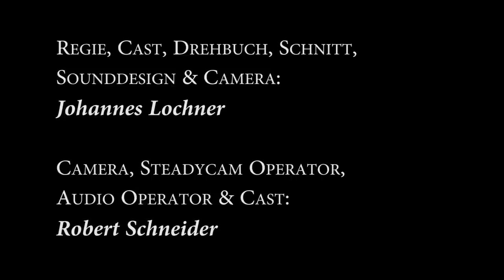Was wäre wenn..? - Menschenrechtsfilm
Was wäre wenn... im Land, in dem wir leben, Menschenrechte nicht selbstverständlich wären?
Wenn wir verschleppt, gejagt und weggesperrt würden - aufgrund der Äußerung unserer Meinung,
wenn Sklaverei an der Tagesordnung wäre, und unser Leben Angst, Leid und Verzweiflung bestimmte.

Wären wir nicht dankbar für Hilfe?
Regie, Cast, Schnitt, Sounddesign, Drehbuch, Camera:
Johannes Lochner

Camera, Steadycam Operator, Audio Operator, Cast:
Robert Schneider
Ich hoffe, das Video gefällt euch, & regt ein bisschen zum Nachdenken an. :=)

Liebe Grüße
Johannes Lochner